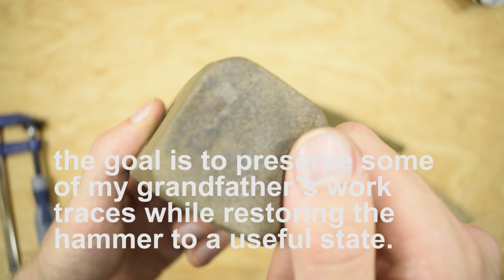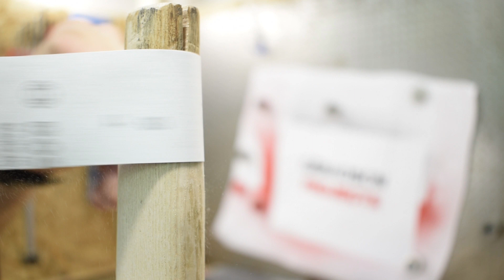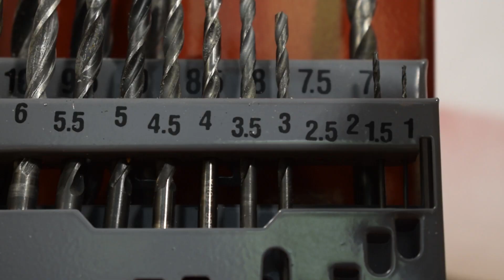Club Hammer Restoration (STAINLESS STEEL HANDLE GUARD)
In this video i restore an old broken club hammer i´ve found in my grandfather´s workshop.

The aim of the restoration was to restore the hammer to a usable condition  and to avoid further rusting. I also wanted to preserve some of my grandfather´s trace of work on the hammer. that´s why i decided to use a very protective paint instead of sanding it down completely.
To protect the handle from new damage, i equipped it with a stainless steel wire guard.